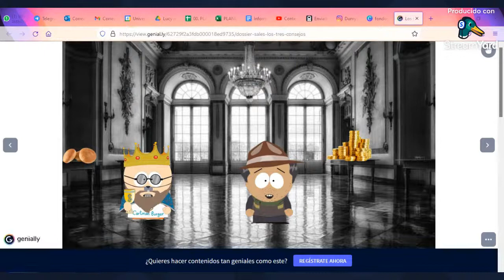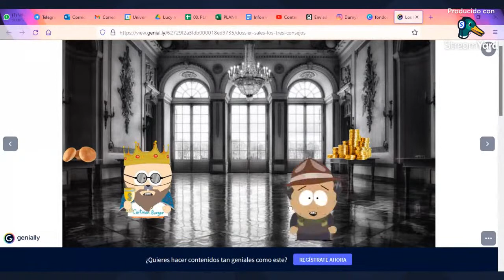03. CAFH. Una experiencia de desenvolvimiento espiritual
Conoce a CAFH, un camino de desenvolvimiento espiritual que utiliza entre sus métodos de vida la meditación. Aprende qué es la meditación, los 4 grandes formas de meditación que existen y mucho más, de la voz de dos grandes maestros que he tenido en este camino, Alberto Mackay en Chile y Arturo Tobón en Colombia.
Aprenderemos el valor de la renuncia, la libertad interior y mucho más.
No te lo pierdas este miércoles 4 de mayo desde las 9:00 pm Colombia y 10:00 pm Chile.
Conduce: Andrés Urrea con el amor e inspiración de su mariposita.